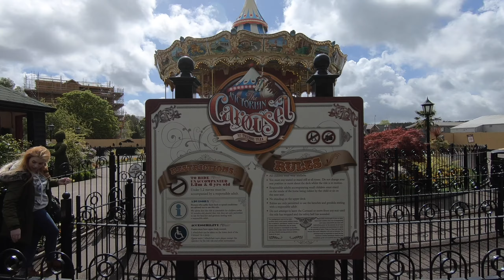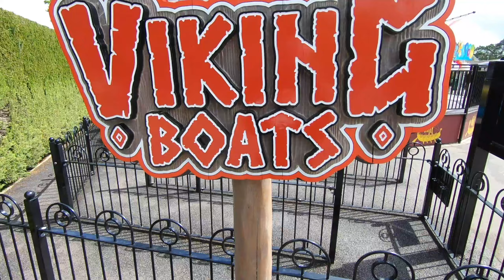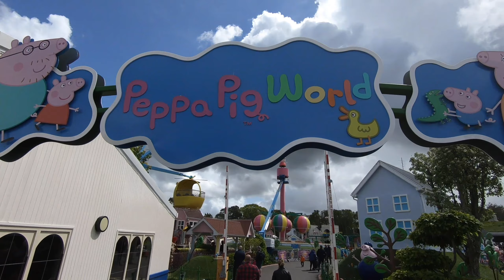PEPPA PIG WORLD | Alexis' Birthday | Family Theme Park Vlog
Paultons Park and Peppa Pig World for Alexis' Birthday.

FAMILY THEME PARK VLOG